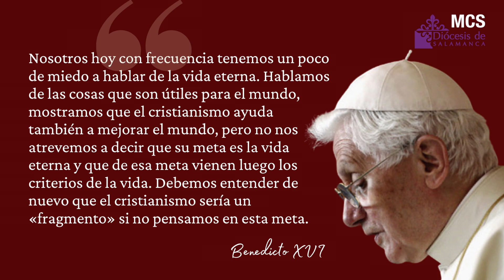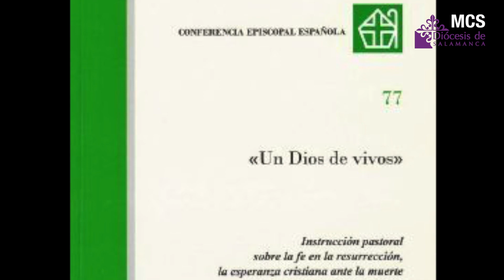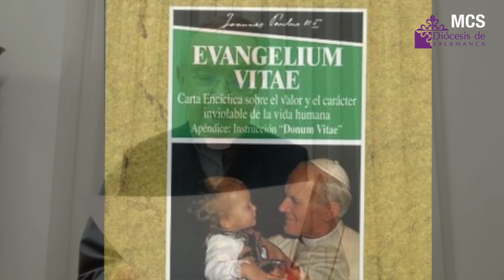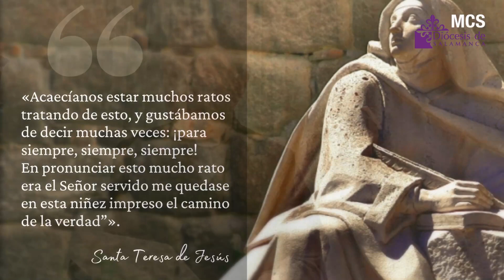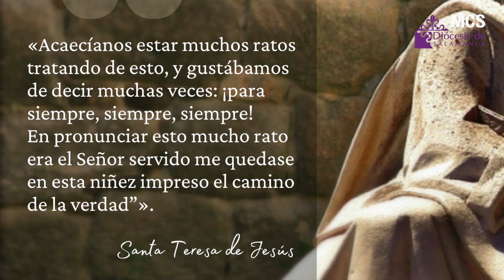Creo en la vida eterna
"Custodios de la vida", es el lema de la Jornada por la Vida que se va a celebrar el 25 de marzo. Con este motivo la Delegación diocesana de Familia y Vida de Salamanca organiza una Semana por la Vida con diferentes actos que se inauguran con esta reflexión titulada "Creo en la vida eterna", a cargo del responsable de esa delegación diocesana, Florentino Gutiérrez.